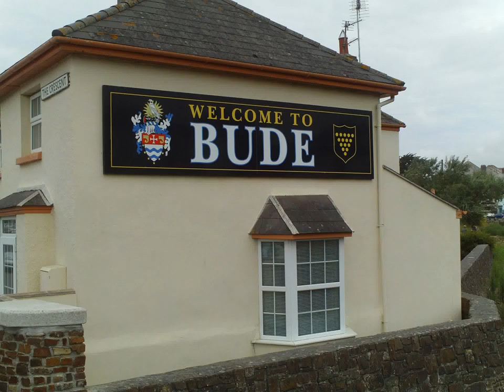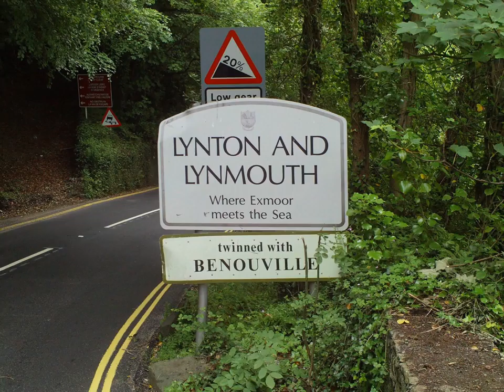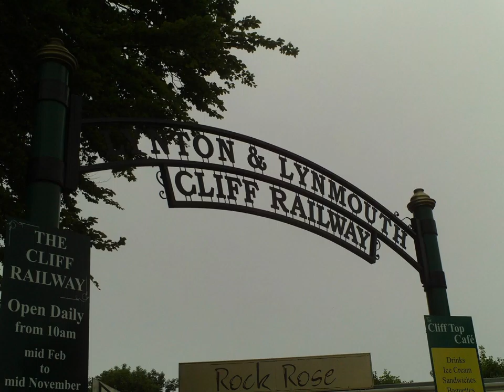My Slideshow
Here's my photos around North Devon where I stayed for 5 days last week at the Royal Hotel in Woolacombe, showing Bude, Boscastle, Lynton & Lynmouth Woolacombe from the hotels restaurant, followed by the hotel itself and then around Woolacombe.